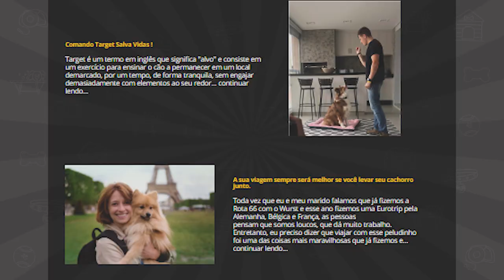Você tem ideia do que um ambiente poluído causa no seu cão?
👉🏻 Pseudociese ou Gravidez psicológica em cadelas. Já ouviu falar?